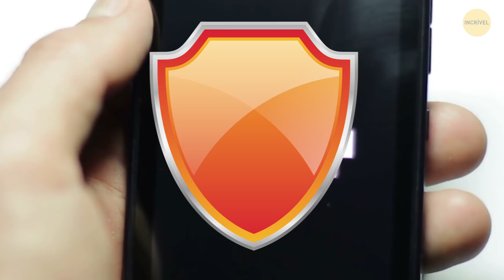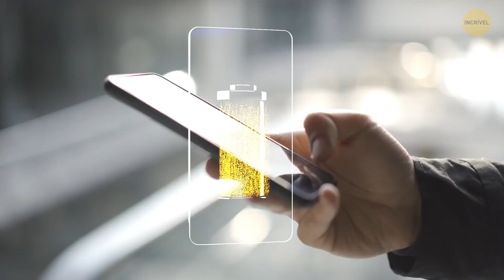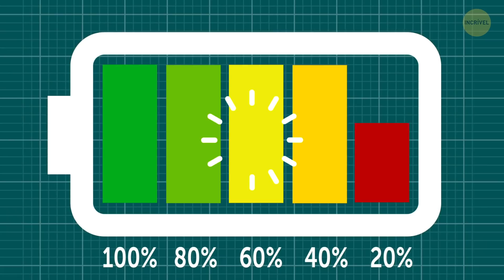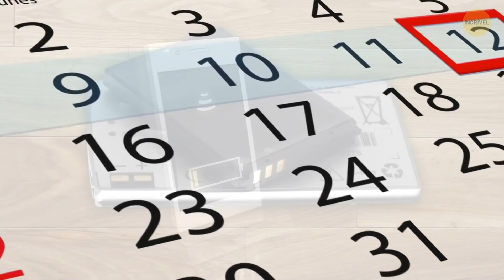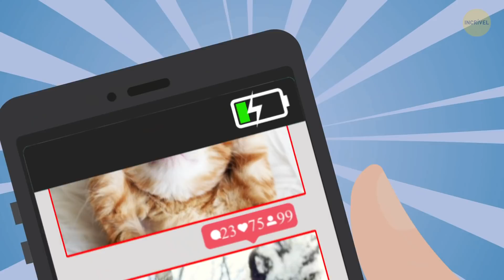Por Que 1% de Bateria Parece Durar Tanto Tempo no Seu Celular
O que acontece com o seu telefone quando a bateria chega a 1%? Hoje em dia, esses gadgets são quase parte de nós... mas até que ponto conhecemos todos os seus recursos?